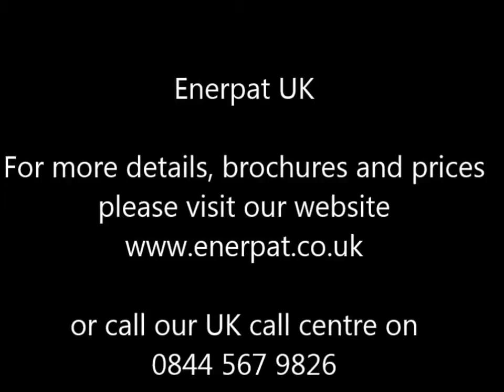mattress spring baler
Enerpat Recycling was established in 1936,  comes from UK, Asia production Base.